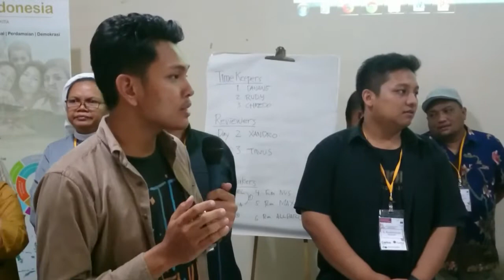Recap Day I, PEACH II - CASH TRANSFER PROGRAM